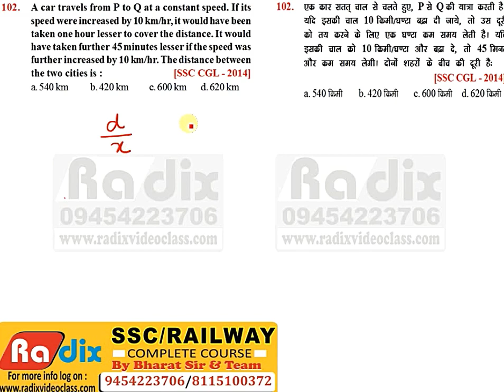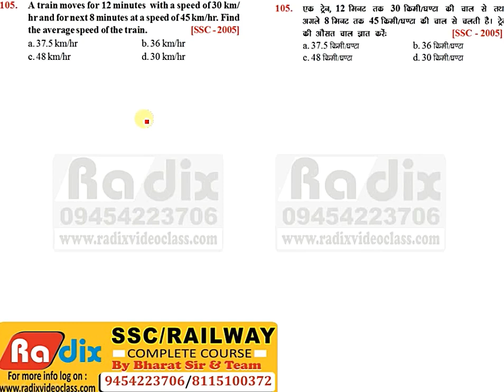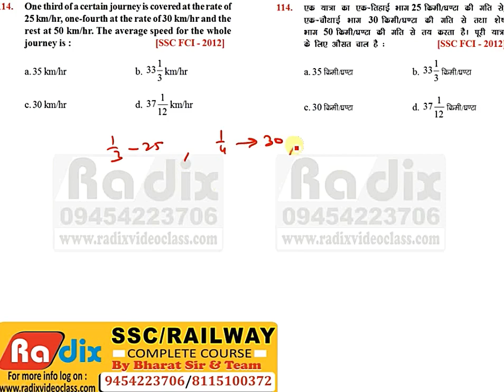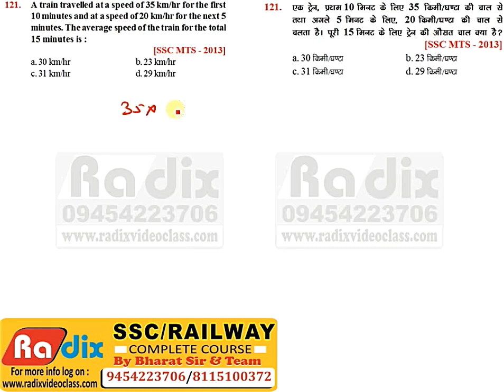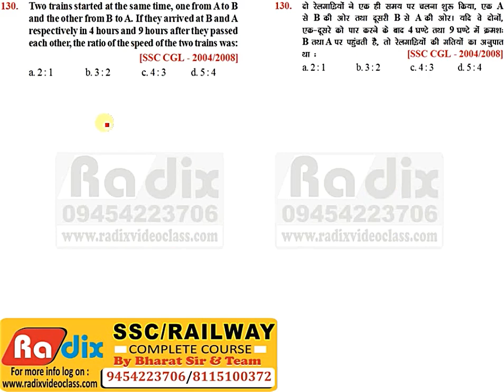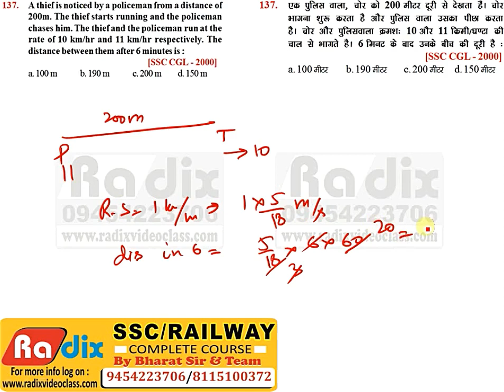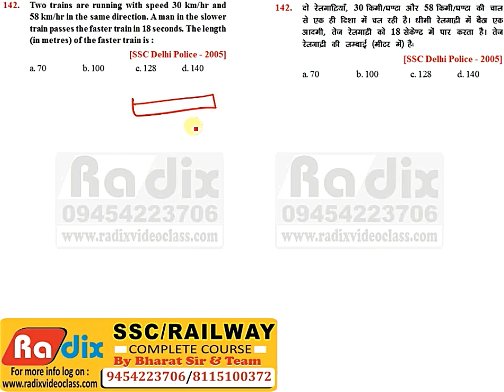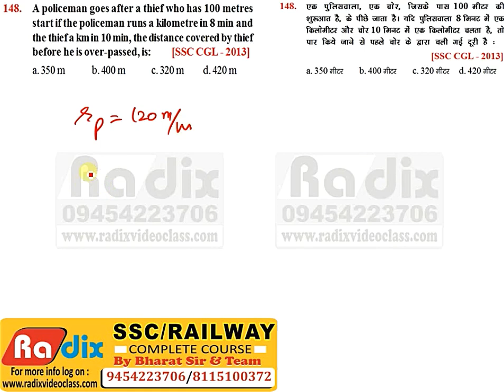Time speed and Distance SSC Previous year Questions Part 3